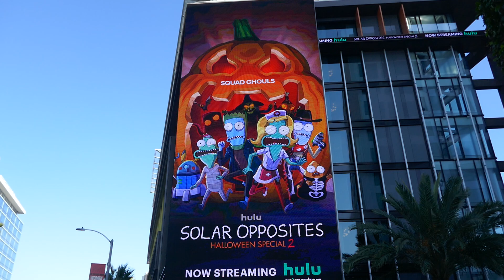Solar Opposites Halloween Special 2 Billboard Sunset Blvd Los Angeles California US October 12, 2024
Solar Opposites Halloween Special 2 Billboard Sunset Blvd Los Angeles California USA October 12, 2024